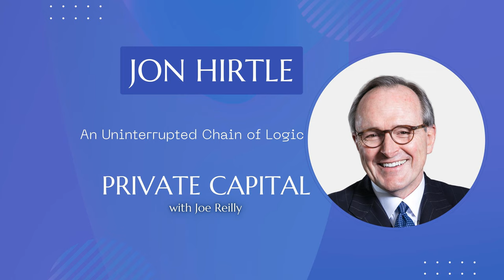Jon Hirtle - An Uninterrupted Chain of Logic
Today we have Jon Hirtle, founder and executive chairman of Hirtle, Callaghan & Co, a $20 billion  OCIO firm.  I was especially interested to talk to Jon because he is a real process guy, and has been thinking deeply about managers and portfolios for over thirty years.  John trained recruits at Paris Island, worked at Goldman, and left with no clients to become a pioneer in what came to become the OCIO business.  We discuss prediction markets, what he learned from the Mellon family office, and his concept of looking for an “uninterrupted chain of logic.”

 Jon is a regular commentator on national media and is best known for his role in pioneering the outsourced CIO (OCIO) model for families and institutions. Prior to founding Hirtle Callaghan, Jon worked at Goldman Sachs advising family groups and institutions on investment strategy and securities selection. Previously, he served as an officer in the United States Marine Corps. He earned his B.S. and M.B.A. degrees from the Pennsylvania State University.

 Please enjoy my interview with Jon Hirtle.

 Full Bio:

 Founder and Executive Chairman of Hirtle, Callaghan &amp; Co.

 In his role as Executive Chairman, Jon continues his intense focus on producing ever-better net outcomes for clients. Working closely with the Hirtle Callaghan Investment Strategy Group, he developed the firm’s investment philosophy which he distilled into four cornerstone principles. Jon appears regularly on national broadcast networks including CNBC, Fox Business, and Bloomberg Television. He is highly sought after for his commentary on investing and was dubbed the "Oracle of Outsource" by Pensions &amp; Investments as Hirtle Callaghan is best known for his role in pioneering the outsourced CIO (OCIO) model for families and institutions. Prior to founding Hirtle Callaghan, Jon worked at Goldman Sachs advising family groups and institutions on investment strategy and securities selection. Previously, he served as an officer in the United States Marine Corps. He earned his B.S. and M.B.A. degrees from the Pennsylvania State University.

 NOTE:  This podcast is for educational and entertainment purposes only.  Anything said by the guests or host should not be construed as legal or investment advice.  Thanks for listening.

 Joe Reilly is a family office consultant, and the host of the Private Capital Podcast as well as the Inheritance Podcast.

 If you like this show, do me a favor and send it to someone you think would enjoy it.  Just copy the link into an email or text.  I appreciate it.